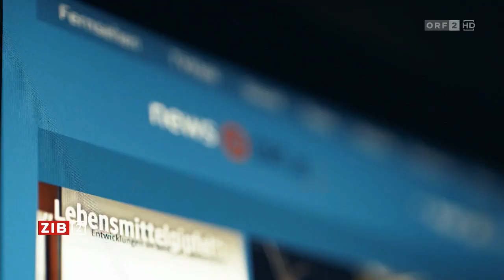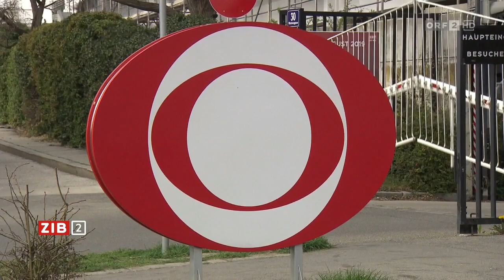2024-04-01 2200 ZIB 2 vom 01.04.2024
===CHAPTER===
00:00:00 Signation | Headlines
00:00:52 Wirtschaft auf Talfahrt
00:03:38 IHS-Direktor Bonin: Wege aus der Wirtschaftsflaute
00:14:07 Israel: Netanjahu unter Druck
00:17:12 Pakistan schickt Flüchtlinge nach Afghanistan zurück
00:20:05 Diskussion um ORF-Gehälter
00:23:12 Meldungen
00:25:13 Wetter
00:25:50 Hinweis | Verabschiedung